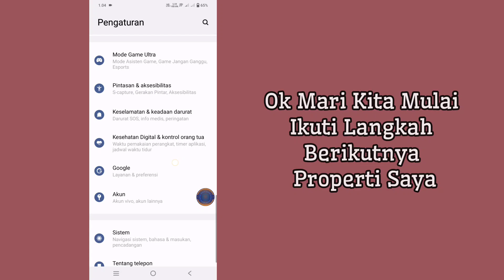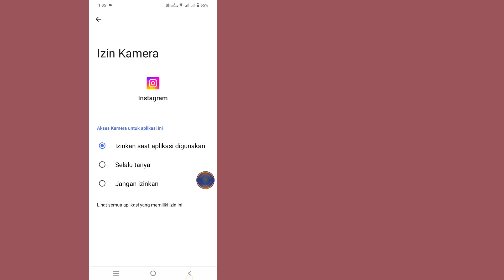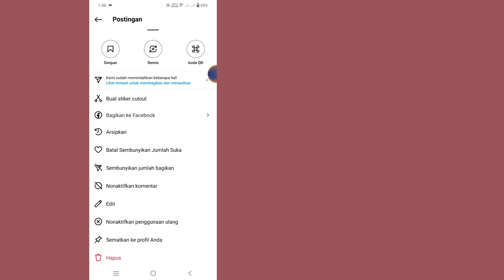Perbaiki ✅ Opsi pin postingan Instagram tidak muncul-2024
Opsi pin Instagram tidak muncul | Fitur PIN Hilang

Temukan mengapa opsi pin postingan Instagram tidak muncul di akun Anda. Pelajari cara memecahkan masalah dan memperbaiki masalah fitur PIN yang hilang dengan cepat!

Pertanyaan Anda -